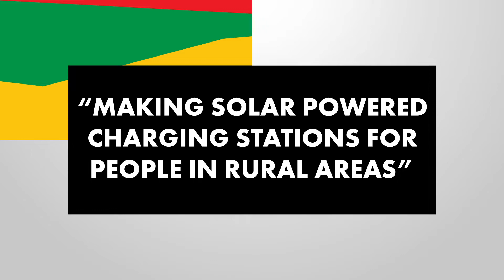Concordia 2019 - Interview with Antonio Dixon (SolarFi)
Watch this AfriCanDo interview with Antonio Dixon from SolarFi as he explains how AfricaTech is helping to FightClimateChange